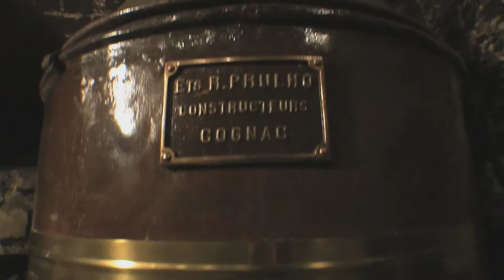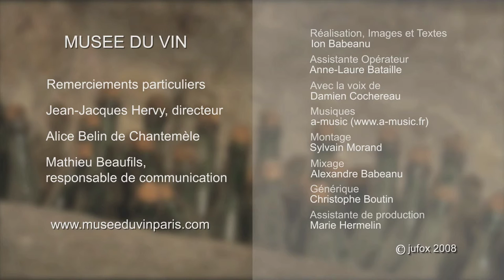Musée du Vin | PARIS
Face à la Tour Eiffel, ce lieu témoigne de la richesse et de la diversité du patrimoine français relatif aux travaux de la vigne et du vin.

Adresse : 5 Square Charles Dickens, 75016 Paris

N.B. : Le film a été réalisé en 2008, il est possible que des modifications aient été apportées au bâtiment. Les présentes images peuvent ne plus refléter l'aspect actuel du musée.